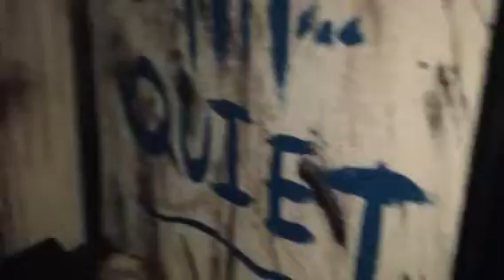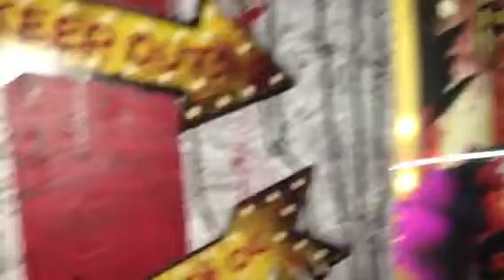Haunt walk through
So excited for this year :-)))